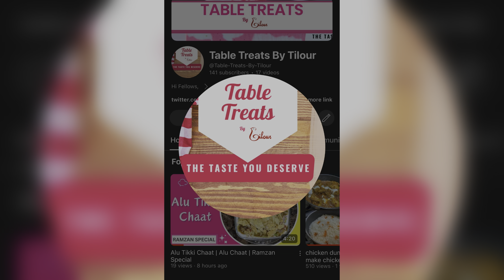Zinger Burger Recipe | KFC Zinger | Mighty Zinger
Hi Friends,
Welcome to another mesmerizing episode of cooking with Table Treats. Today we are going to make KFC Zinger / Mighty Zinger. This Zinger Burger Recipe is a detailed yet short and crisp video.

Nonetheless, Table Treats by Tilour would love to hear to your feedback.

“Marukh’s-art-gallery”

mighty zinger burger recipe?
chicken crispy burger recipe?
chicken burger?
kfc mighty zinger burger?
kfc mighty zinger?
kfc burger?
kfc zinger burger recipe?
kfc zinger burger?
kfc recipe?
homemade burger recipe?
zinger burger recipe kfc style?
zinger burger?
zinger burger recipes?
zinger burger recipe 2024?
zinger recipe?
zinger chicken recipe?
zinger?
crispy burger recipe?
crispy chicken burger?
crispy chicken burger recipe?
how to make zinger?